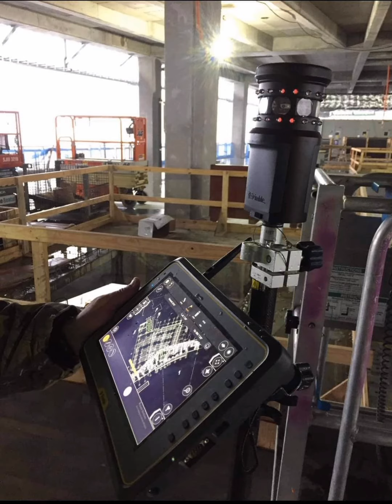HVAC best Duct Installation Work and Very Good Coordination with MEP work